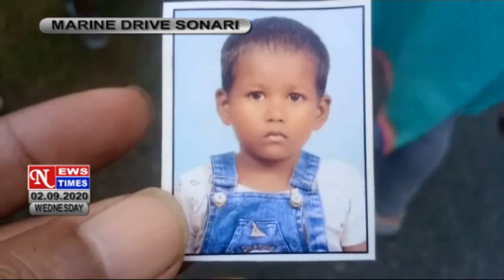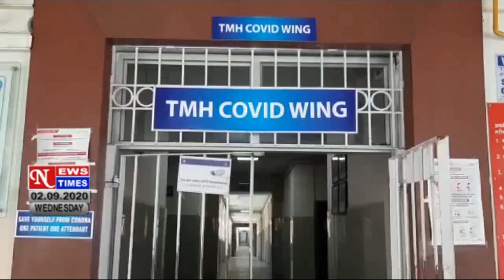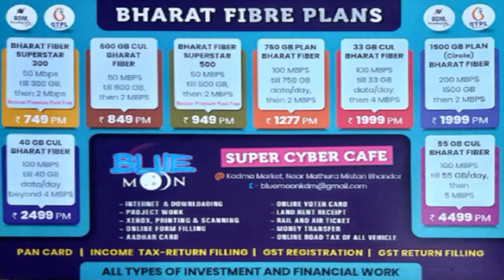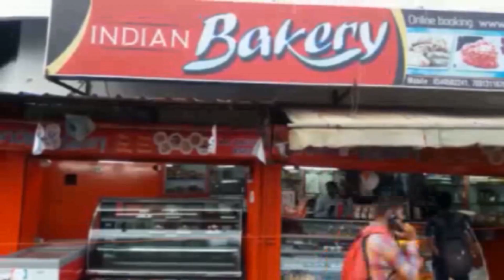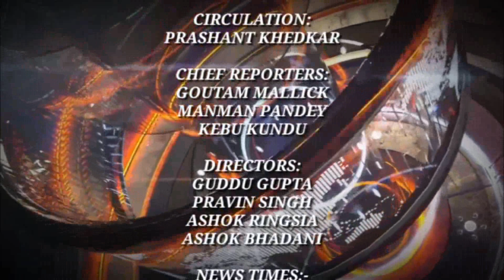NEWS TIMES Dated 2 09 2020